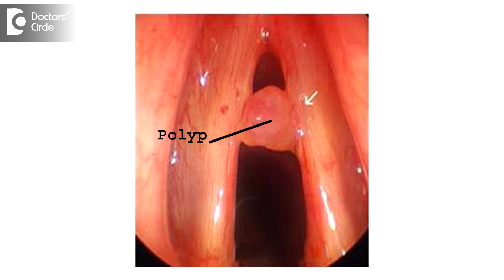Signs & symptoms of Vocal Cord Polyp - Dr. Sriram Nathan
In vocal cord polyp the most common symptom is change in voice. The voice can be commonly heard or commonly seen as hoarseness. That means a patient will tell you that your voice is not the same, voice has lost its quality. Most of the time when you have vocal cord polyps there are some quality of voice which have changed. Things like intensity of the voice usually does not change specially in the early stage of vocal cord polyp. In any case the voice can be of a different frequency, different pitch and generally can be seen as a change in voice character. In singers we see that high notes are not been picked up. So any change of voice quality is seen as one of the symptoms of vocal cord polyp. Rarely pain specially when speaking for long time, rarely cough. But in any case you have voice change and you have a doubt that it is vocal cord polyp it is imperative to see your ENT physician as soon as possible.